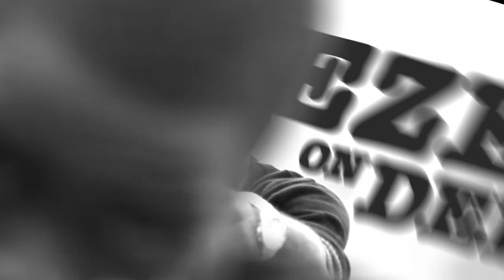Lil- Shaker-Warm-Up(Official Music Video)